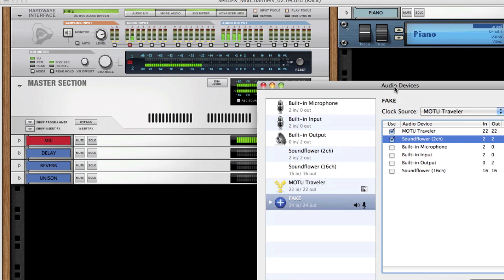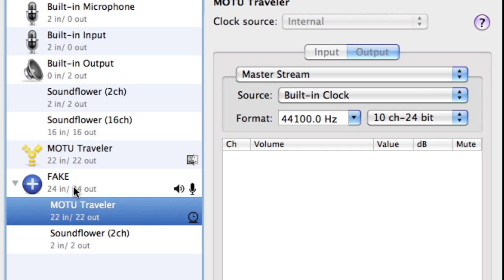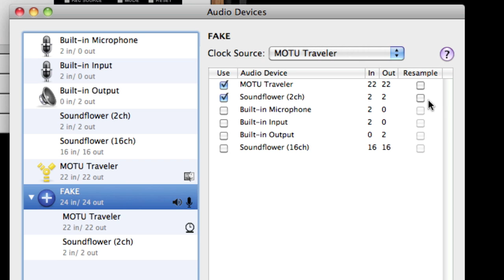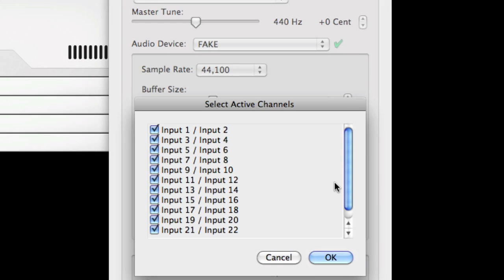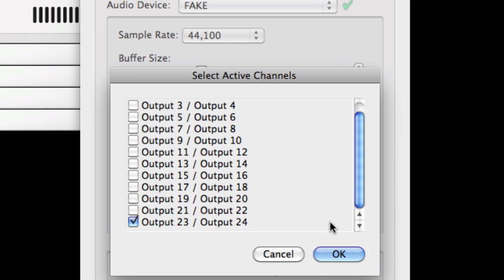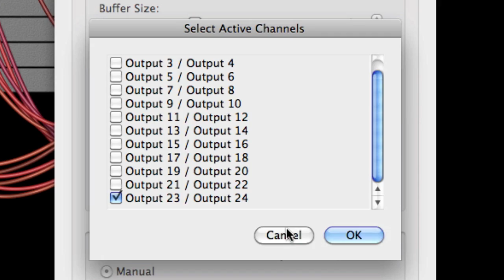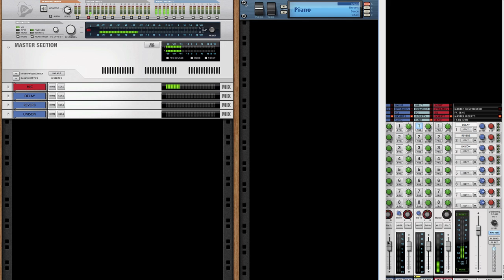ScreenFlow: How to capture audio from your DAW of choice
This tutorial goes over how to capture audio from your DAW, and your microphone - into ScreenFlow.

The ScreenFlow Recording Configuration panel allows you to pick which device to listen for audio, but this has to be (from what I understand) a CoreAudio-enabled device.

Using Cycling74's FREE SoundFlower virtual device, you can take care of that issue by combining your Audio I/O Interface with it's 2-channel virtual ports into "what-Apple-likes-to-call": an Aggregate Device.

A few things I forgot to mention in the video:

-When you're preparing ScreenFlow for recording, enable the checkbox for "recording with [dropdown-menu]", and then select SoundFlower (2ch)" from the menu.

- Way above, in the SoundFlowerBed-icon context menu (in your Apple taskbar) you can leave the 2ch and 16ch virtual devices to NONE (Off). This seems counter-intuitive, but in reality when you set a SoundFlower device as part of an Aggregate Device, it does some automatic routing magic under the hood. Abracadabra! Presto! Just like that...

-In Record, you may noticed that I've routed the CTRL-Room signal to the SoundFlower Bed ports (3/4). I strongly recommend doing the same, as you may want eventually to toggle between listening only to your Send FX's incoming and outgoing signals INDIVIDUALLY! (Labelled "Send" and "Return" , basically). You can feel free to actually split your CTRL-Room cables so it can be distributed to both channels 1/2 and 3/4, OR you could split the Master signal instead IF you really won't need to monitor each specific inputs and outputs of your mix.

--UPDATE--
WARNING: I have been getting some "jitter" (digital noises due to sync / sampling-rate problems) and I'm not the only one. A lot of SoundFlower users experienced the same thing in similar situations. I'm not exactly sure if it's a bug within SoundFlower / SoundFlowerBed or the way I have it setup in my Aggregate Devices, but I was lucky that it worked well while recording these tutorials. Let's hope a patch / bug-fix will be released soon!